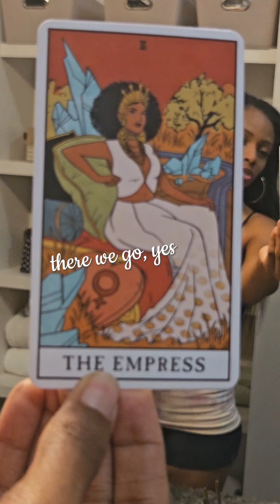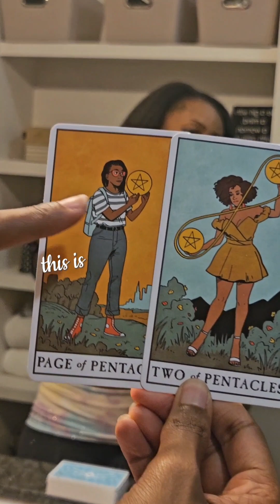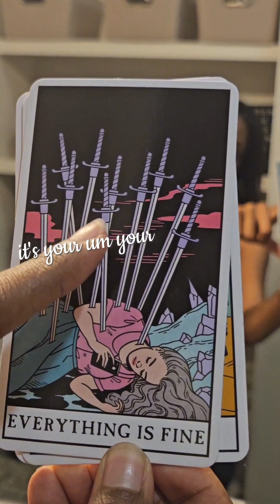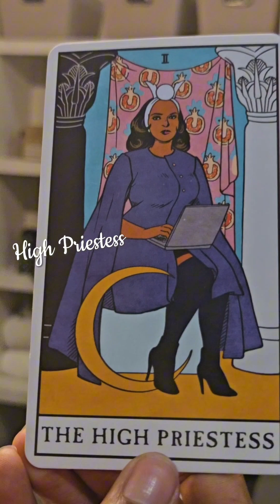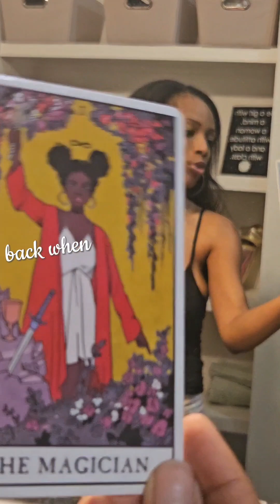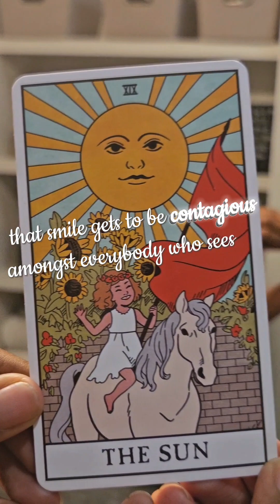How to Find Your Muse Again Pt. 1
Feeling uninspired, unmotivated, overwhelmed or maybe D - All The Above?😝 Pour the Love, Faith & Passion in! It doesn't always have to be work, effort & consistency that gets tiring, tedious & nothing to look forward to - your goals need your talents, hopes & heart! ❤️✨️